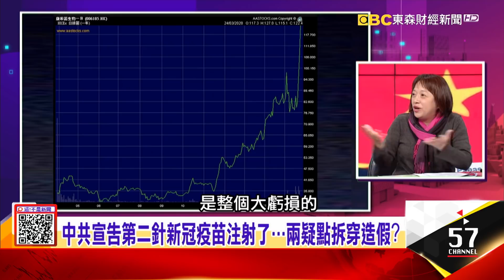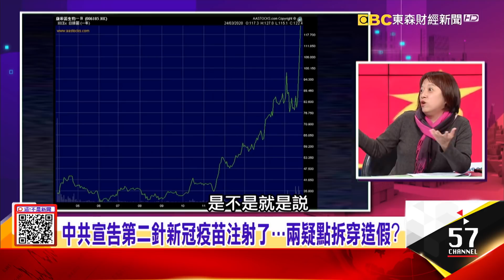中共宣告第二針新冠疫苗注射了 兩疑點拆穿造假？劉真「回不來」早預知？法會不祥徵兆…辛龍忍痛放手？-【這！不是新聞 精華篇】20200324-6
空前危機！紅二代造反醞釀政變？習急調之江新軍護「位」！？
中共宣告第二針新冠疫苗注射了 兩疑點拆穿造假？劉真「回不來」早預知？法會不祥徵兆…辛龍忍痛放手？